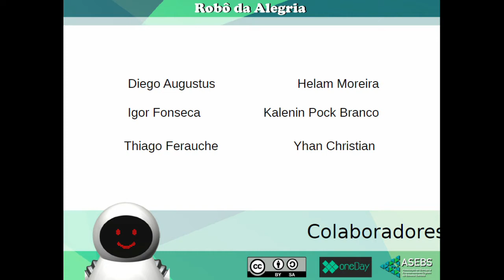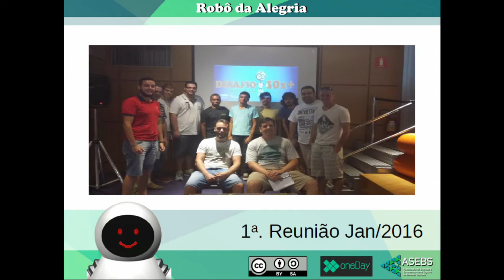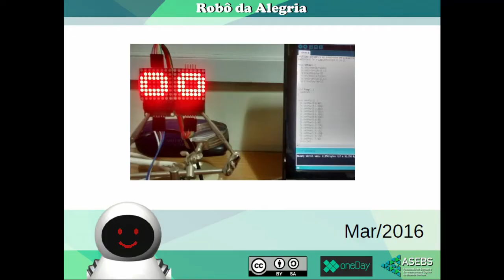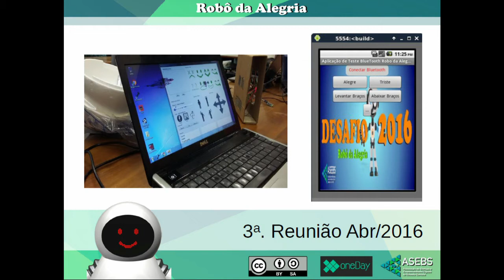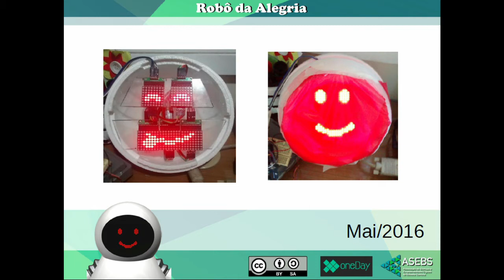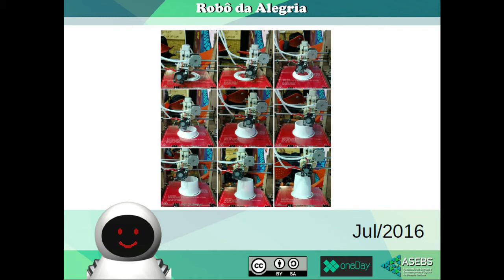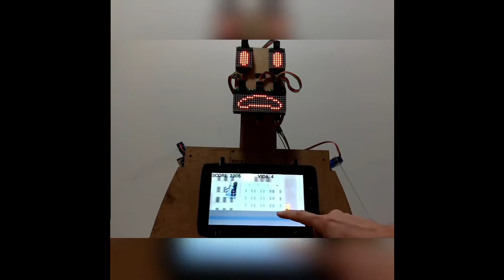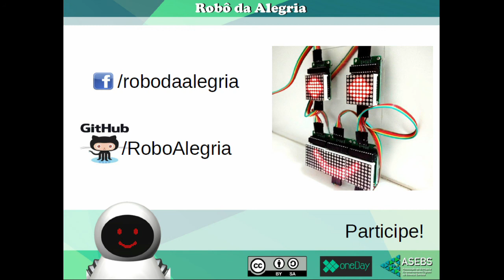oneDay 2016 - Robô da Alegria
Apresentação do Robô da Alegria do oneDay Baixada Santista de 2016.